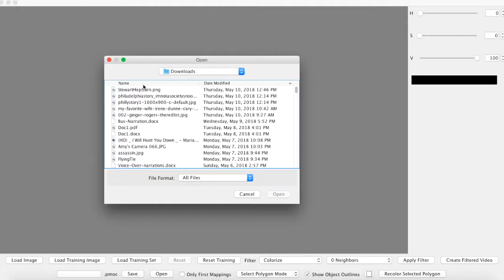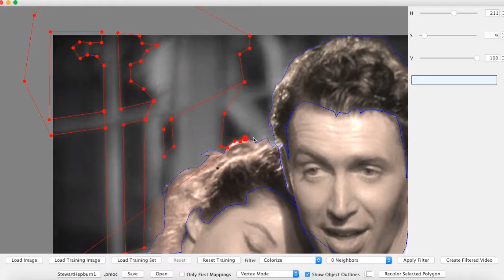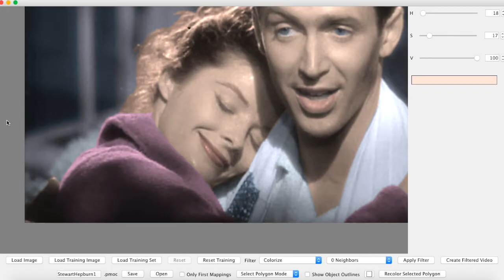Coloring James Stewart and Katherine Hepburn in "The Philadelphia Story"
Another recording of me using my homemade software to illustrate the manual colorization process.